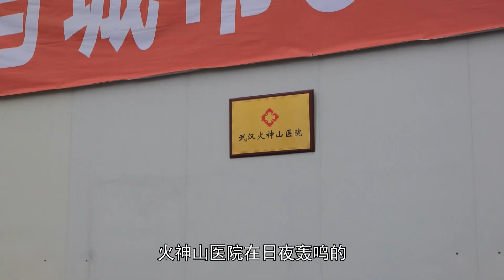振奋人心！4千多名工人十天十夜 24小时风雨阻止 争分夺秒建造火神山医院《最美逆行者》| 精彩看点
◤剧情简介◢ 电视系列剧《最美逆行者》聚焦奋战在抗疫防疫一线的平凡英雄，共分为《逆行》《别来，无恙》《婆媳战疫》《幸福社区》《一千公里》《了不起的兔子叔叔》《同舟》七个单元共14集。本剧突出展现奋战在抗疫一线的平凡英雄，生动讲述发生在防疫抗疫一线的感人故事，呈现朴实而伟大的抗疫群像。